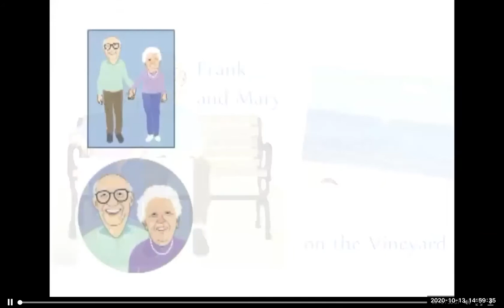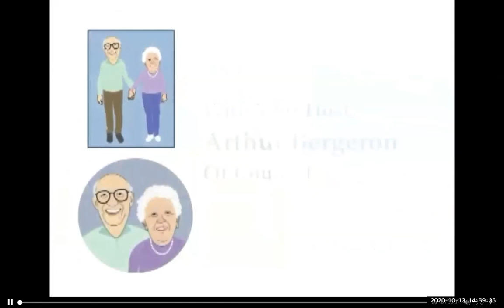Frank and Mary on the Vineyard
Erin Muldoon, Financial Services Professional and Licensed Agent with New York Life, discusses financial planning for retirement and for seniors with some pitfalls to avoid.